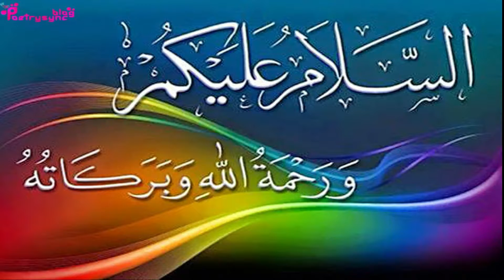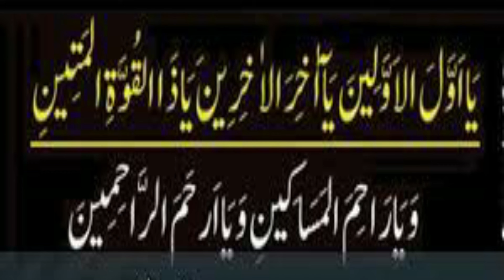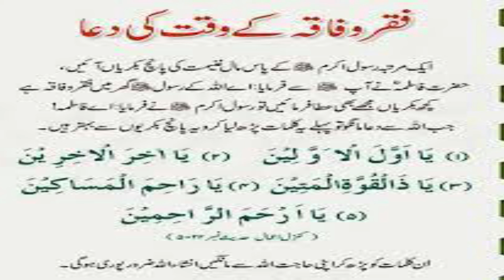Dua to Safe from Lack of Money | FaqroFaqa Sa Mahooz Rahnay Ki Dua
Is video main wo Dua batai gai ha jo Aap (PBUH) na Hazrat Fatima ko faqerofaqa sa mahfooz rahnay k liya batai thi.